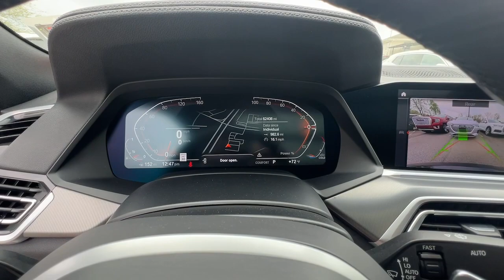2021 BMW X6 Marietta, Powers Park, Fair Oaks, East Cobb, Sandy Plains 6288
Black Sapphire Metallic Used 2021 BMW X6 sDrive40i available in Marietta GA at Malones Automotive. Servicing the Marietta, Powers Park, Fair Oaks, East Cobb, Sandy Plains, GA area.

Malones Automotive
1827 Lower Roswell Rd

MSRP $78295... Includes $13000 in Options!!.. 22 Wheels... Premium Package... M Sport Package... Parking Assistance Package... Power Moonroof... Navigation System... 4 Zone Climate Control... Harman / Kardon Surround Sound... Heads Up Display... Parking Distance Control... Surround View Camera... Heated Front Seats... Power Liftgate... Remote Keyless Entry... Apple CarPlay & Android Auto... Backup Camera... Bluetooth... br brBluetooth... Nationwide Shipping Available 3.39 Axle Ratio 4-Wheel Disc Brakes 4-Zone Automatic Climate Control 9 Speakers ABS brakes Active Park Distance Control Adaptive M Suspension Aerodynamic Kit Air Conditioning AM/FM radio: SiriusXM with 360L AM/FM Stereo Apple CarPlay Apple CarPlay & Android Auto Compatibility Audio memory Auto High-beam Headlights Auto tilt-away steering wheel Auto-dimming door mirrors Auto-dimming Rear-View mirror Automatic temperature control BMW Assist eCall BMW TeleServices Brake assist Bumpers: body-color Compass Connected Package Pro ConnectedDrive Services Delay-off headlights Drive Recorder Driver door bin Driver vanity mirror Dual front impact airbags Dual front side impact airbags Electronic Stability Control Emergency communication system: BMW Assist eCall Enhanced USB & Bluetooth Extended Shadowline Trim Exterior Parking Camera Rear Four wheel independent suspension Front anti-roll bar Front Bucket Seats Front Center Armrest Front dual zone A/C Front fog lights Front reading lights Fully automatic headlights Garage door transmitter Genuine wood console insert Genuine wood dashboard insert Genuine wood door panel insert Gesture Control harman/kardon Surround Sound System Head restraints memory Head-Up Display Heated door mirrors Heated Front Seats Heated front seats Hi-Fi Sound System HVAC memory Illuminated entry Increased Top Speed Limiter Leather Shift Knob Leather steering wheel Live Cockpit Pro w/Navigation Low tire pressure warning Lumbar Support M Sport Brakes w/Red Calipers M Sport Exhaust System M Sport Package M Sport Pkg M Steering Wheel Memory seat Multi-Contour Seats Navigation System Occupant sensing airbag Outside temperature display Overhead airbag Overhead console Panic alarm Parking Assistance Package Parking Assistant Plus Passenger door bin Passenger vanity mirror Power adjustable front head restraints Power door mirrors Power driver seat Power Front Seats Power Liftgate Power moonroof Power passenger seat Power steering Power windows Premium Package (DISC) Radio data system Rain sensing wipers Rear anti-roll bar Rear reading lights Rear seat center armrest Rear window defroster Rear-View Camera Remote Engine Start Remote keyless entry Security system Shadowline Exterior Trim SiriusXM w/360L Speed control Speed-sensing steering Speed-Sensitive Wipers Split folding rear seat Sport Seats Sport steering wheel Steering wheel memory Steering wheel mounted A/C controls Steering wheel mounted audio controls Surround View w/3D View Tachometer Telescoping steering wheel Tilt steering wheel Traction control Trip computer Turn signal indicator mirrors Variably intermittent wipers Vernasca Leather Upholstery Wheels: 22 M Double-Spoke Bi-Color (Style 742M) WiFi Hotspot Wireless Charging Without Lines Designation Outside.brbrbr21/26 City/Highway MPGbrbrSee our Website for the Original Window Sticker w/ the Factory Options!brbrCHECK OUT MALONES ONLINE REPUTATION... A+ BBB RATING!! CARFAX CERTIFIED...All our cars are aggressively computer priced for a Quick Easy and Pressure Free Sale. Please come in and see how easy it is to do business at Malones Automotive. Powertrain Warranty and Great Finance Rates...